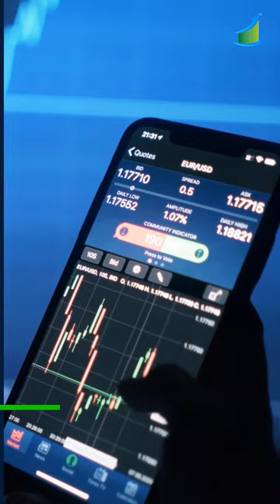The Roadmap to Trade With Small Capital in the Stock Market